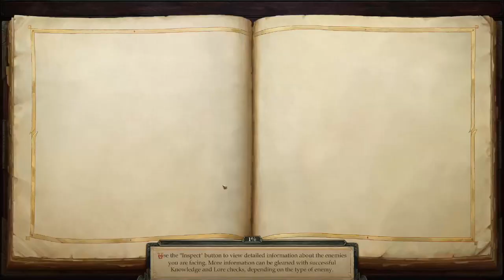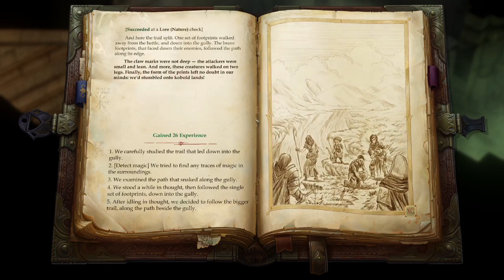try to follow Tartuccio #4 (kingmaker)